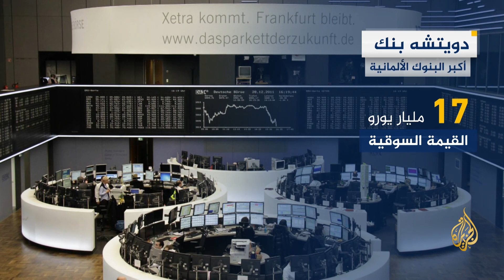النشرة الاقتصادية (2023/3/25)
هبطت ودائع البنوك الأميركية الصغيرة لمستوى غير مسبوق عقب انهيار بنك وادي السيليكون (سيليكون فالي SVB) في العاشر من مارس/آذار الجاري. وأظهرت بيانات الاحتياطي الفيدرالي أن ودائع هذه البنوك انخفضت بنحو 120 مليار دولار في الأسبوع المنتهي يوم 15 من الشهر الجاري.